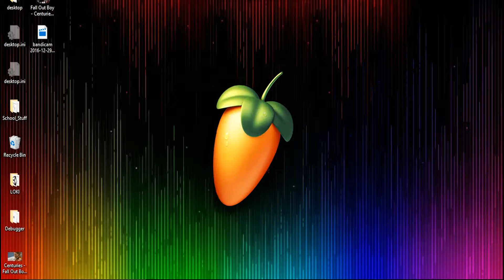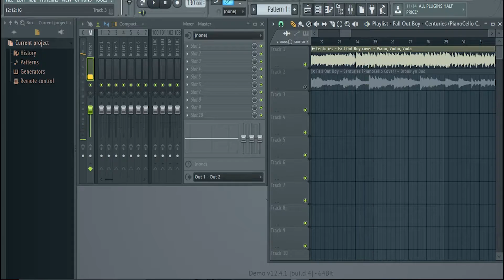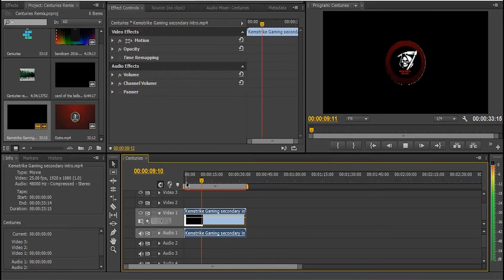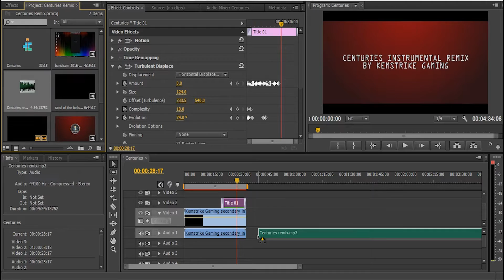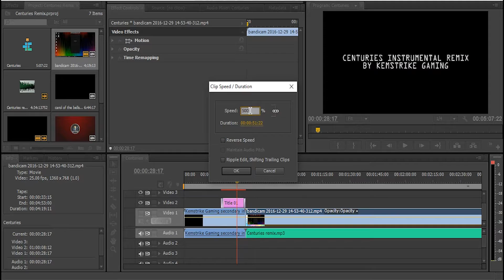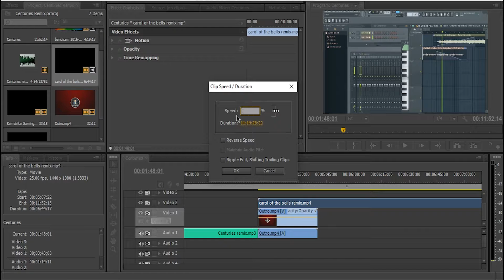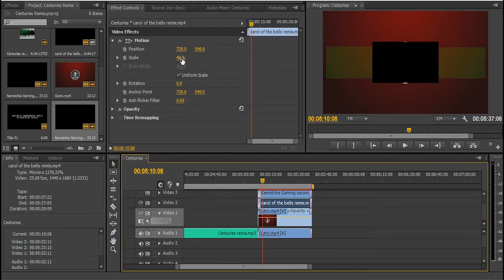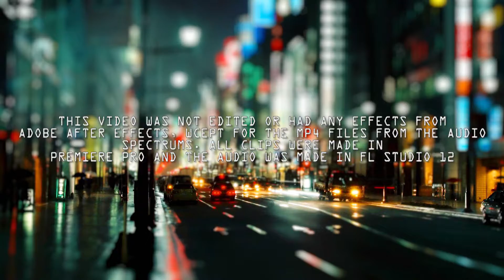Centuries Instrumental Remix | Kemstrike Gaming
This is an Instrumental Remix of Fallout Boy`s Centuries. Enjoy!

You can also download my new album "Public Enemy No.1" at www,kemstrikegaming.webs.com